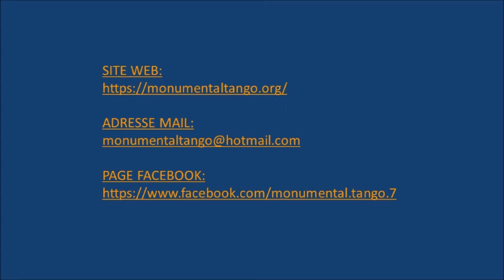Astor Piazzolla-Horacio Ferrer- Monumental Tango- "Balada para mi muerte"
Concert hommage à Astor Piazzolla (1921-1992) "Piazzolla 100"
21 Novembre 2021. Opéra de Nice. Monumental Tango trio avec Lucia ABONIZIO, piano-Gilles SAN JUAN, chant- Gilberto PEREYRA, bandonéon